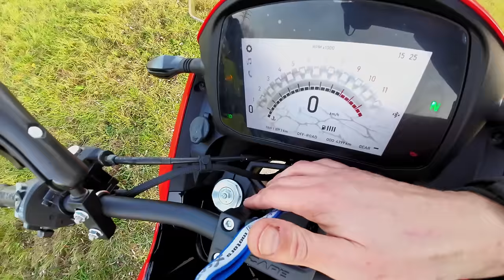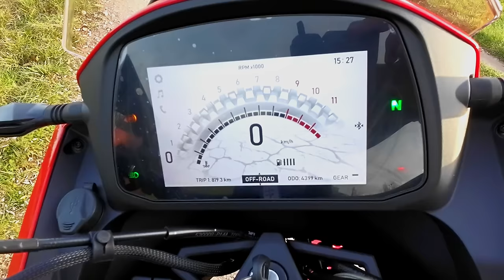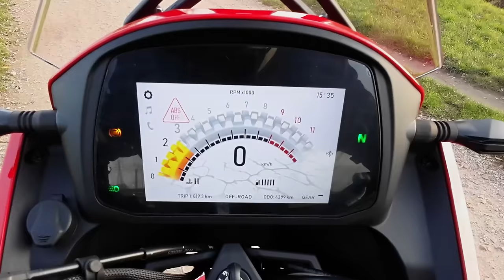Moto Morini X-Cape 650 | TEST